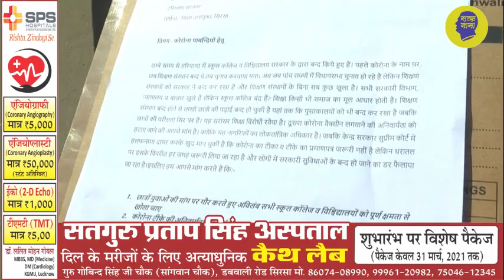नौजवान भारत सभा के सदस्यों ने शिक्षण संस्थान खोलने जबरदस्ती टीकाकरण रोकने की मांग को लेकर पहुंचे..